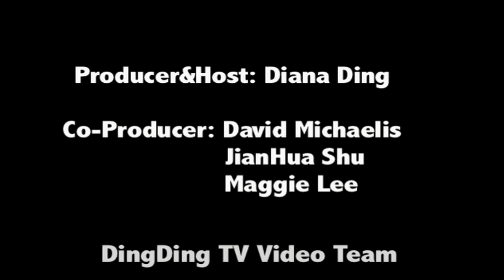DingDingTV 大會開幕式禮成 - 北加州華人文化體育協會第十届運動大會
丁丁電視
 大會開幕式禮成 - 北加州華人文化體育協會第十届運動大會

主持人: 丁維平, 周虹

北加州華人文化體育協會「華體十年，龍騰金山」運動大會及多項賽事，於11日起在東灣聯合市James Logan高中體育場舉行。11日上午10時開幕式開始，愈百家矽谷公司及團體派出了方隊，有超過100多支來自兩岸三地的海外華人所組成的隊伍參加數十項的比賽，本次運動會是海外華人展現團結,進步,和諧,表達炎黃子孫的是一家的盛會。

網絡視頻 電視訪談 廣告 租用攝影棚 現場直播